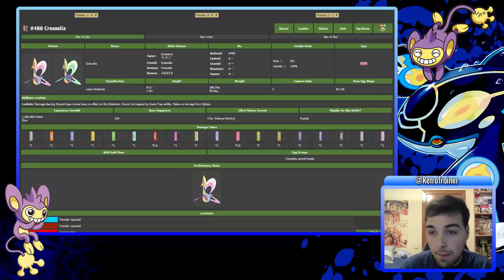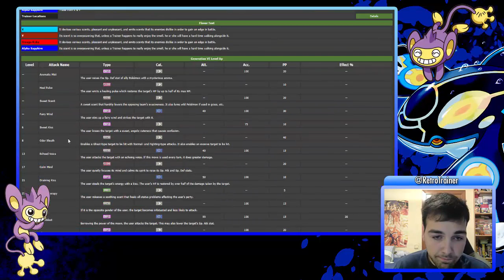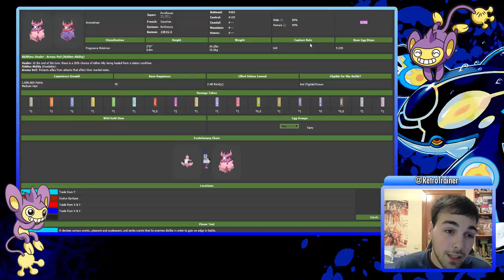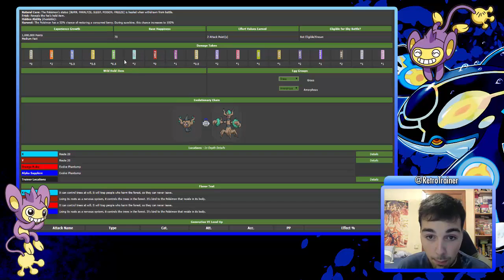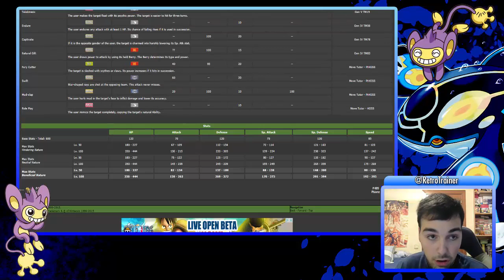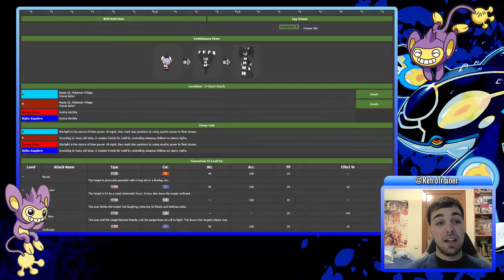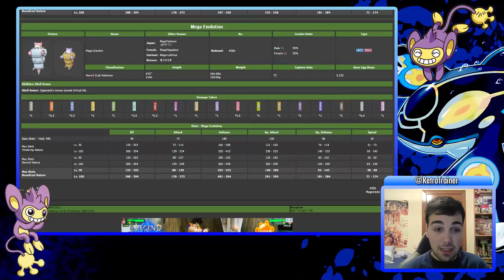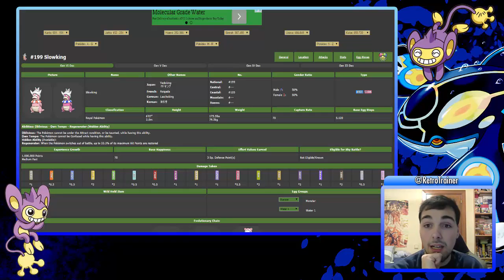Road to VGC 15 - #5 Alternativas a Cresselia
¡Llega el Road to VGC 15! Recordad que podéis mandarme vuestras ideas por correo o aquí mismo en los comentarios.